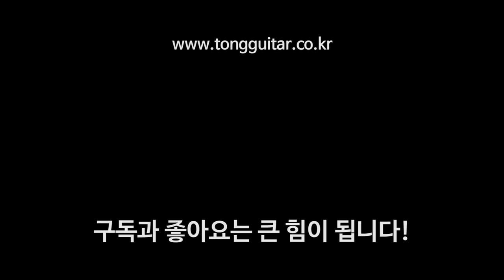통기타이야기 매장 인테리어 과정 맛보기 By 통기타이야기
새롭게 이전할 매장 인테리어를 간단히 보여드려요!

연남동 매장은
4월 27일 월요일 정식 오픈예정입니다!